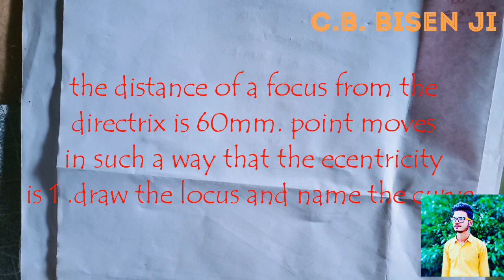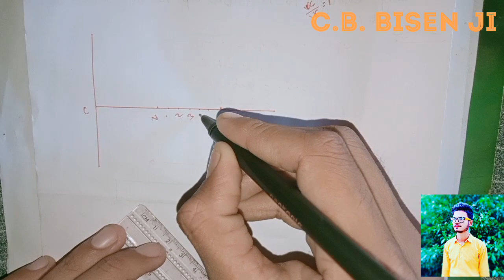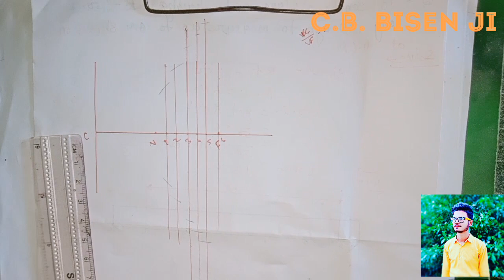[Hindi] Engineering curve : parabola by directrix focus method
Hme parabola ki directix focus method ka question Diya h .
Jise is video m bhut easy method m btaya gya h.
Jo aapko easily samajh aa jayega.